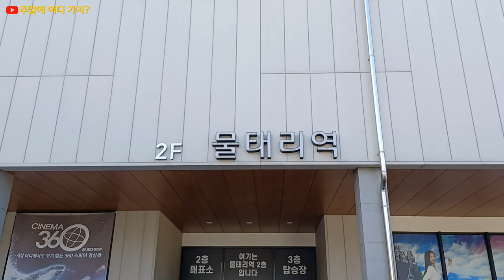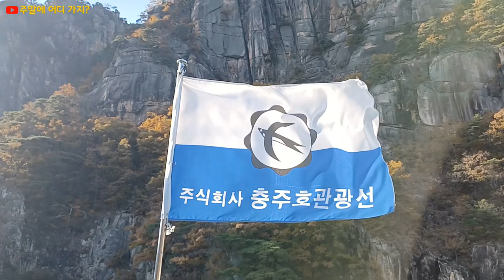충주호 관광유람선 타고 제천 여행 | 제천 청풍나루에서 단양 장회나루까지 | 청풍호반 케이블카(물태리역, 비봉산역)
제천 여행 중에 충주호 관광선을 타고 충주호를 한바퀴 돌았습니다.
제천에 있는 청풍나루선착장에서 단양에 있는 장회나루선착장까지 25km 구간이며 시간은 유람선의 종류에 따라 1시간에서 1시반 30분 정도 걸립니다.
제천 또는 단양 여행 중에 꼭 한번 이용해 보시기 바랍니다.